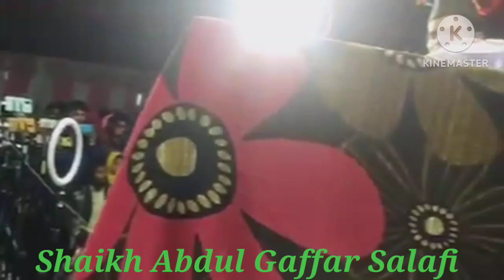Shaikh Abdul Gaffar Salafi new Bayaan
Shaikh Abdul Gaffar Salafi new Speech